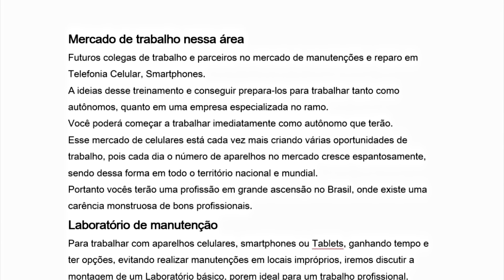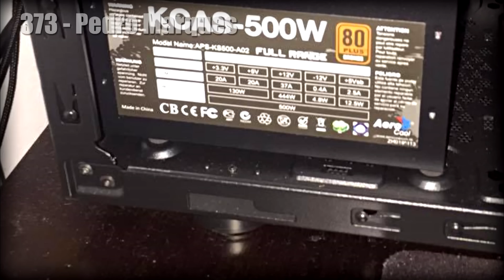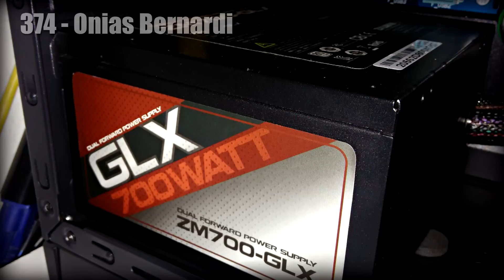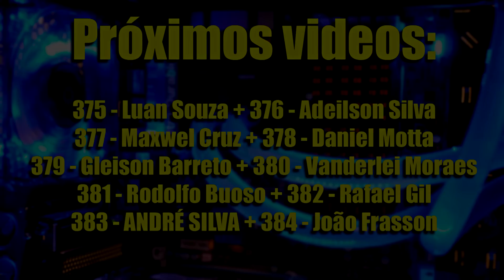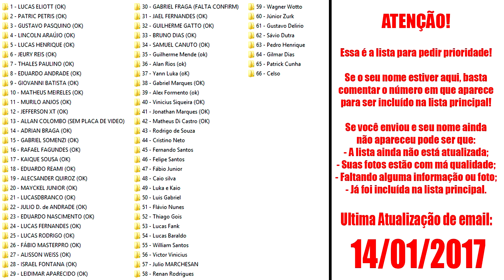PC dos inscritos Pedro Marques #373 e Onias Bernardi #374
Lista de promos KABUM Parceiros

Snap: pauloluigi